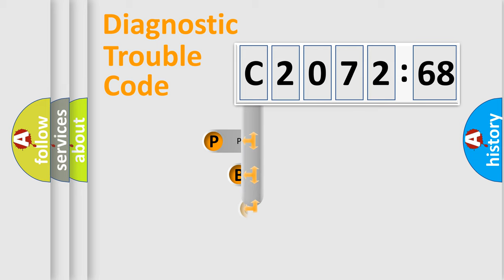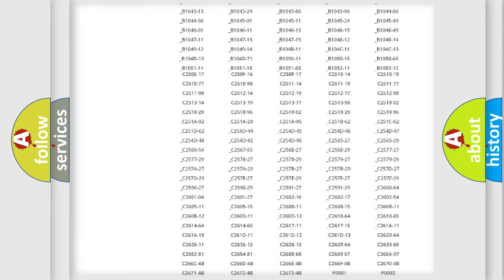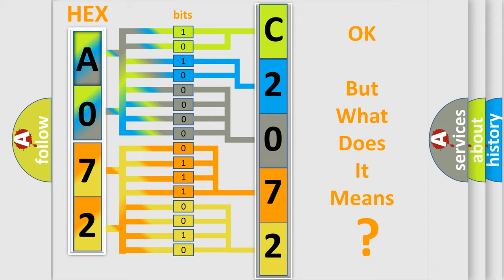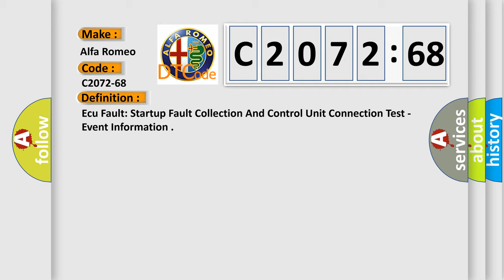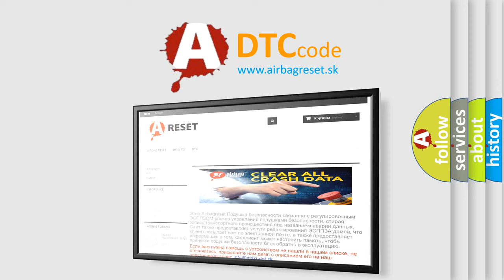DTC Alfa-Romeo C2072-68 Short Explanation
Contents:
0:21 Basic DTC analysis according to OBD2 protocol standard.
1:48 Insight into programming
2:58 A diagnostically understandable description of the Diagnostic Trouble Code
3:05 Basic error definition

Make:
Alfa Romeo
Code:
C2072-68
Definition:
Ecu Fault: Startup Fault Collection And Control Unit Connection Test - Event Information
Description:
Failure Type:
Event Information